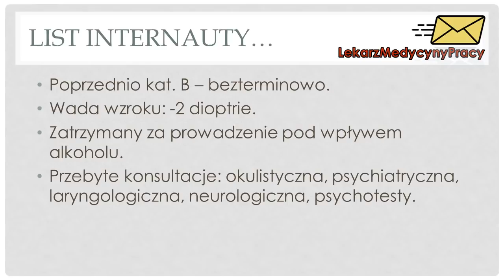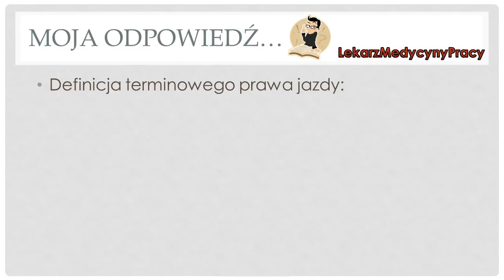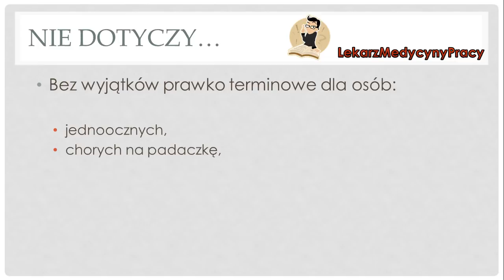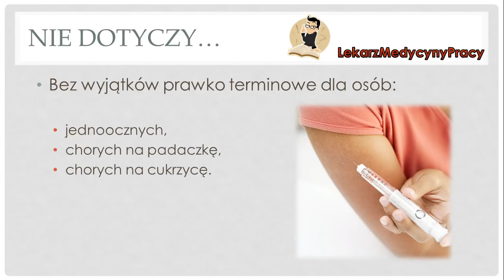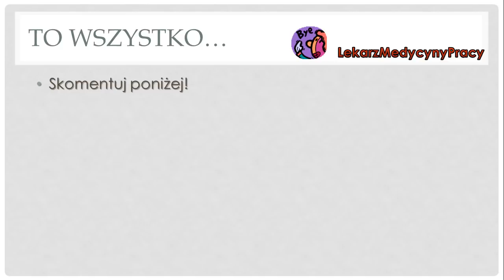Jakie szanse na bezterminowe prawko, gdy masz już terminowe?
Problem co robić , jeżeli po badaniach w Wojewódzkim Ośrodku Medycyny Pracy otrzymaliśmy terminowe prawo jazdy na dziesięć lat, a wcześniej mieliśmy przyznane bezterminowe? Czy od razu iść do innego lekarza uprawnionego do badań kierowców na badania lekarskie, czy odczekać i pójść dopiero po zakończeniu terminu ważności prawka. Można zrobić w dwojaki sposób, a również przebadać się w mojej firmie

Przychodnia medycyny pracy Dariusz Kraśnicki
Żernicka 215, 54-514 Wrocław
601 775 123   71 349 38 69 (Faks)   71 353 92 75 (Faks) ?

Pracownia psychologii transportu Dariusz Kraśnicki Wrocław
Kmicica 3, 54-514 Wrocław
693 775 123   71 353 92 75 (Faks)
Zapraszam również do komentarzy tego filmiku na YouTube

Witam Mam do Pana Pytanie Bo teraz mam prawo jazdy kat.B bezterminowe i od nowego roku chce sobie zrobić prawo jazdy kat.A i te prawo jazdy zostanie mi wydane na 15 lat i czy po tych 15 latach znowu będę musiał robić nowe badania lekarskie czy tylko wymienia się dokument bo czytam o tym i jedni piszą że trzeba badania a niektórzy że tylko dokument i zdjęcie Pozdrawiam.

Witam, mam pytanie trochę z innej beczki tym razem. Ponieważ jak wcześniej pisałam dostałam prawo jazdy z ważnością trzech lat do 2014 roku. Jednak w styczniu zrobiłam nowe badania na których lekarz dał mi ważność do 2017 roku i do tej pory nie zebrałam się do wymiany z osobistych powodów. I tutaj nawiązuje się pytanie, czy dalej mogę wymienić prawo jazdy z tymi badaniami skoro były robione w styczniu? Czy są już nieważne i muszę zrobić nowe? z góry dziękuję za odpowiedź i pozdrawiam !

Witam,
przeczytałem już e-maila, którego ktoś z problemem podobnym do mojego już Panu przysłał, jednak chciałem zapytać, czy Pan Doktór podziela moje rozumowanie.
Prawo jazdy na kat. A mam od 29 lat, a na kat. B od 25. Od początku obie kategorie mam bezterminowo i po wymianie starych praw jazdy (papierowych) na karty plastikowe również otrzymałem bezterminowo (w kolumnie ważności kreski). Nadal jestem całkowicie zdrowy i bez okularów. Obecnie chciałem zrobić prawo jazdy kat.C i
chciałem zapytać:
1. czy jest możliwe abym również jako kandydat na kierowcę na kat.C uzyskał badania lekarskie "bezterminowo"? - czyli w prawie jazdy przy kategorii C miałbym też "kreskę"?

2. czy następnie (bezpośrednio po zdaniu na C) robiąc kwalifikację wstępną zawodową (tu wiem, że z zasady badania dostaje się na 5 lat) muszę od nowa robić badania na kwalifikację wstępną czy też może tak być, że zrobię jedne badania i dostanę dwa orzeczenia: jedno bezterminowe na prawo j. kat.C, a drugie do kwalifikacji wstępnej na 5 lat?
 Bardzo proszę o jak najszybszą odpowiedź
Pozdrawiam serdecznie
skoro na prawo jazdy kat.C już wogóle nie ma ustawowo możliwości dostania badań bezterminowo(?),
to czy mogę chociaż robiąc badania na kat.C zachować bezterminowość na kat.A i B, które mam od 25 lat?
@Teoretycznie wg tej samej ustawy są one teraz na 15 lat